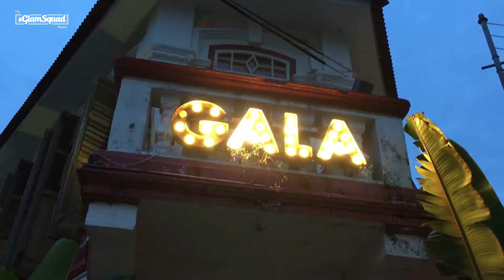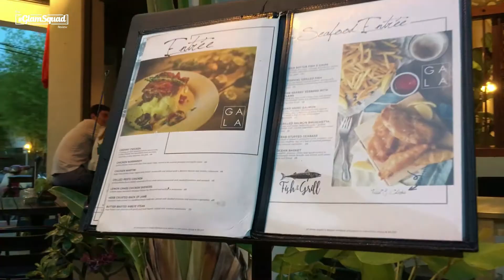▸ 【The Glam Squad】Gala House | 槟城Cafe | 好好吃！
▸ Address : 102 & 104, Lebuh Muntri, Georgetown Malaysia.
▸ Operation Hours : 11am - 12am  (Open Daily)